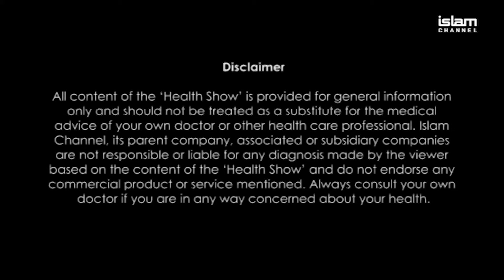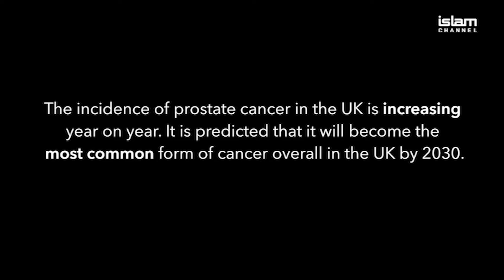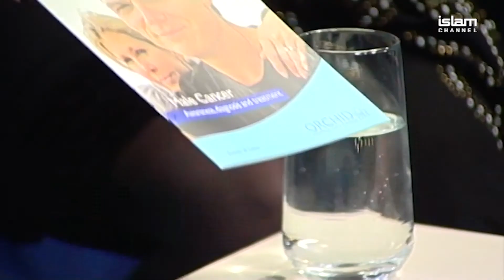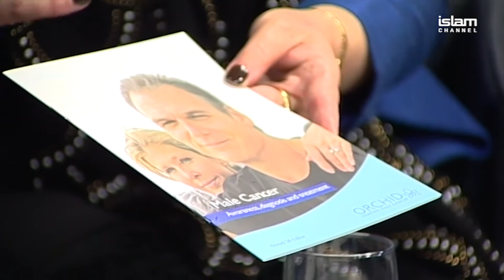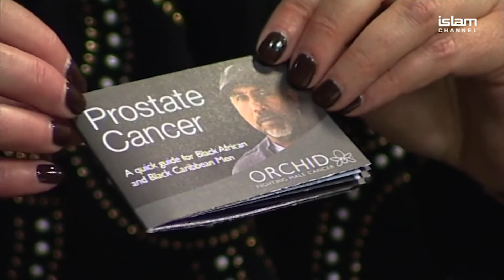PROSTATE CANCER: Health Show 4 Ep7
Islam Channel invited spokespeople Rebecca Porta, Wayne Douglas and Mark A. Santos (Redbridge Councilor) to the studios to discuss the campaigns they are working on to help those who suffer from Prostrate Caner.